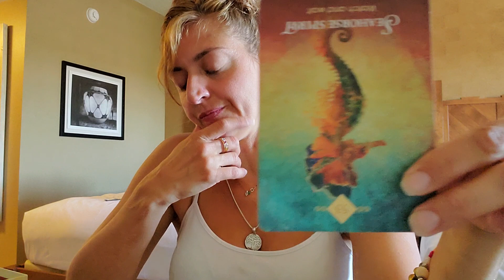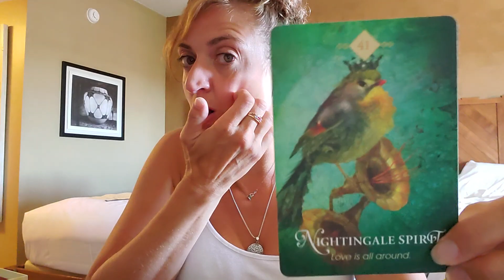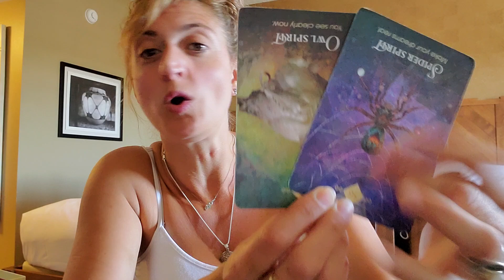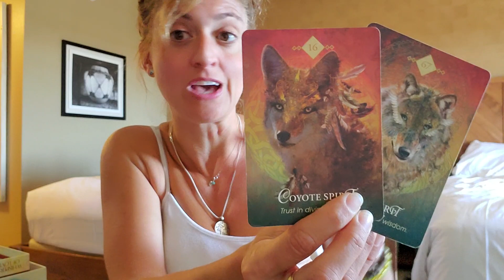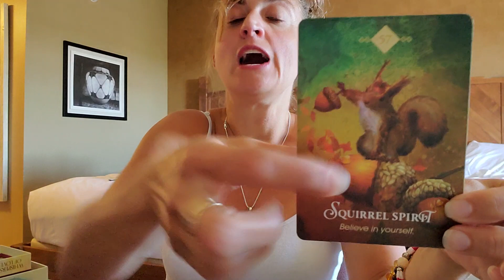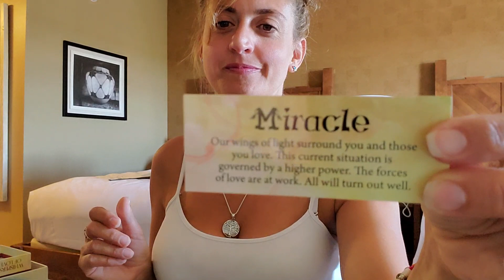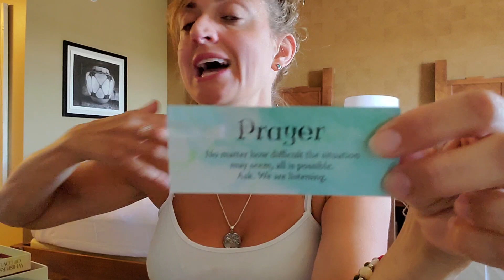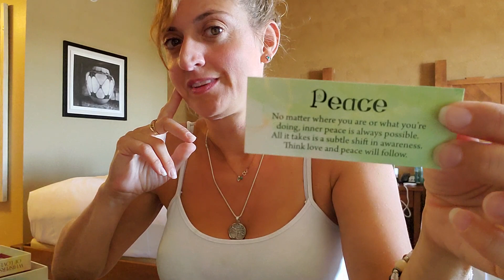♑ CAPRICORN Tarot ♑ THEY ARE WITH YOU! Stabilizing (Spirit Guide and Angel messages)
Week Ahead Capricorn Tarot - What are your angels and spirit guides trying to tell you? What do they want you to know? Weekly Oracle and tarot card reading from Born without Boundaries

Recorded $150
In the body of the email specify:

FB: Born without Boundaries Tarot